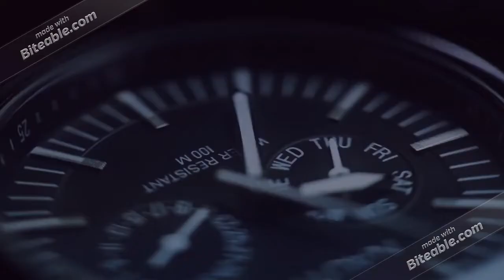Launching Soon - GlideTrip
Launching soon glidetrip.com - online travel portal for flights, hotels and packages.